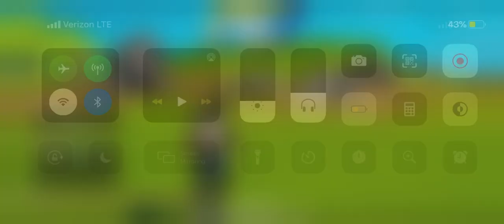Just ur normal Solo win in fortnite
leave a like for support ig idk

Sub4More

prev vid